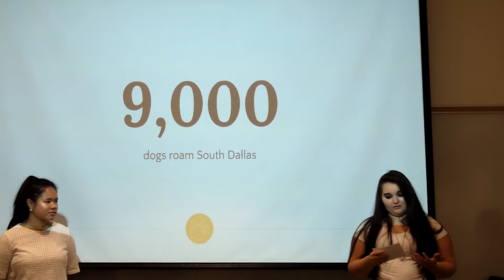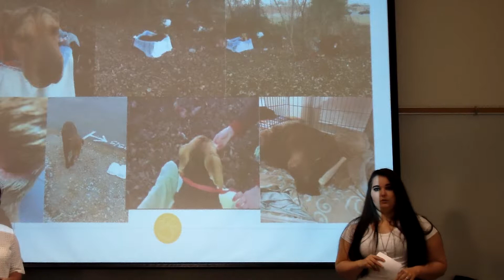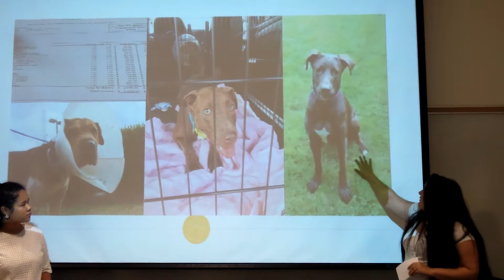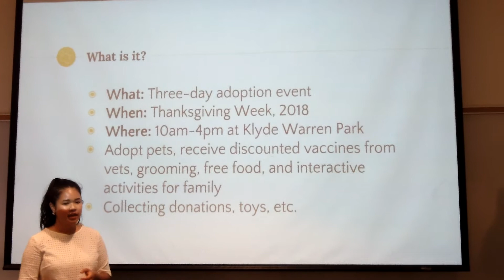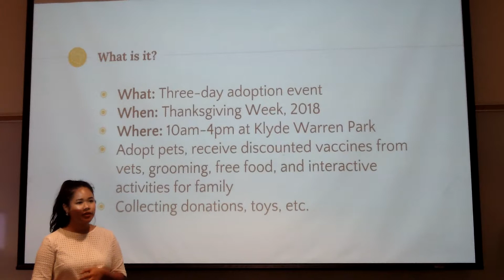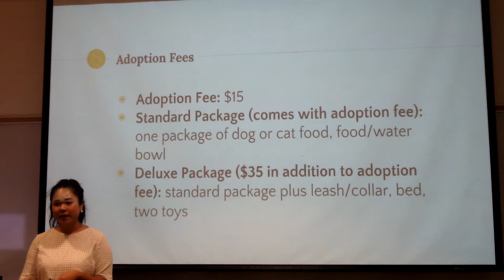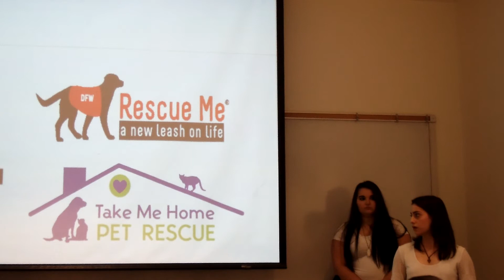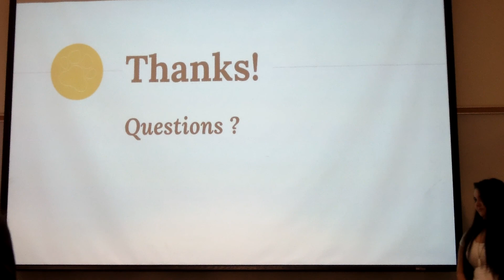BCOMM3310-007-Team1PetSmart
Pet Smart helping reduce the problems of stray dogs in Dallas.